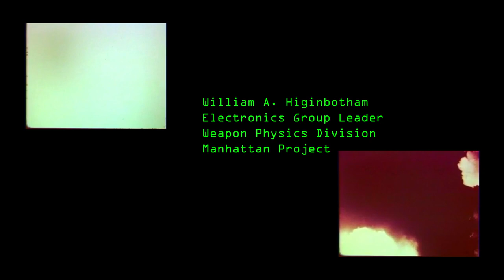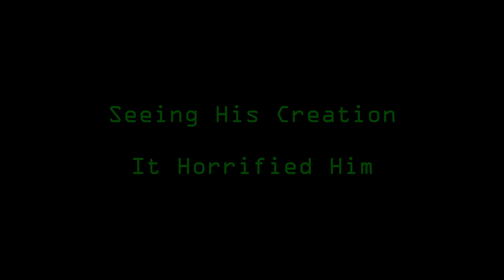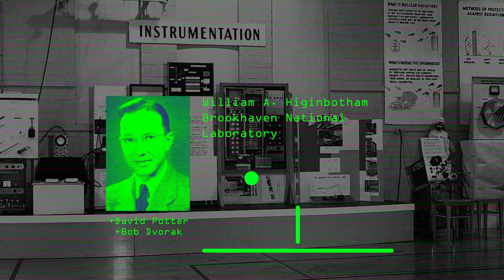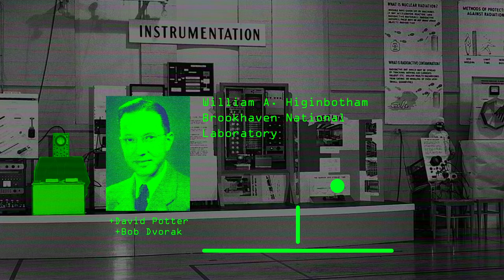The Nuclear Physicist who invented Video Games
The man who played a role in changing two fields that have come to dominate our world.

Let me know what you think, and if there is anything I can improve on. Thank you!

Credits:

Sound effects from 512 Sound Effects (8-bit style) by Juhani Junkala or in the public domain

Other sound effects obtained from Zapsplat and Pixabay

Sources:

Brookhaven National Laboratory - The First Video Game?

Atomic Heritage Foundation - William “Willy” Higinbotham

Federation of American Scientists - Who was Willy Higinbotham?

When Games Went Click: The Story of Tennis for Two  - Stony Brook University